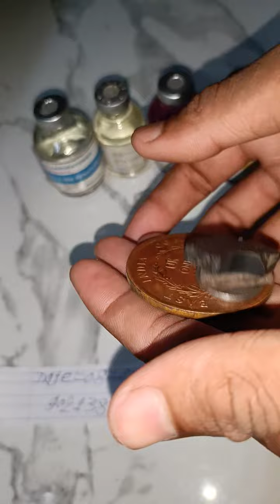ram carbar coin hanuman paisa ram coin rice puller#